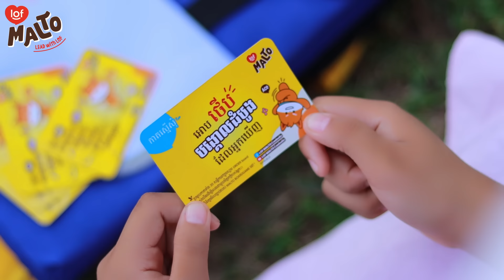អ្នកអត់ ប៉ះអ្នកអួត ByទឹកដោះគោMALTO ,comedy Video from Paje Team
អ្នកអត់ ប៉ះអ្នកអួត
សើចពីដើមដល់ចប់
ដឹកនាំដោយពូសិលា